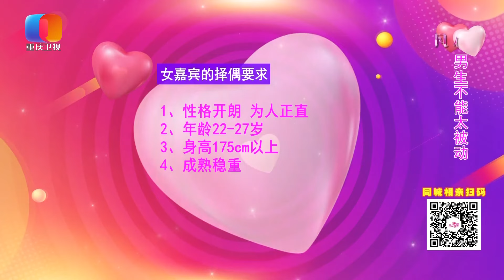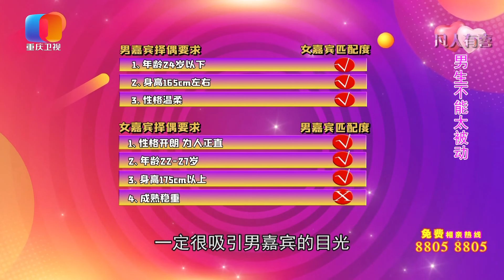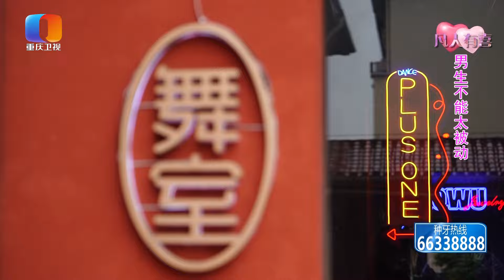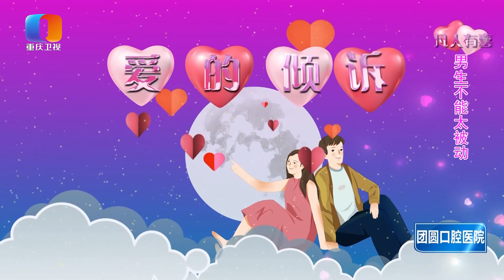【NEW】凡人有喜230727：舞蹈老师要求理想型，男编辑为爱变主动——男生不能太被动